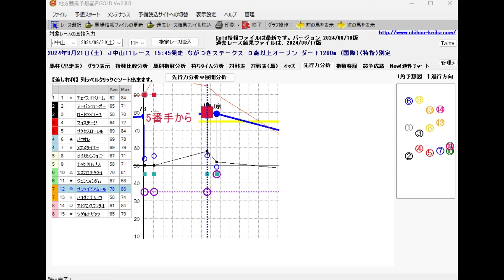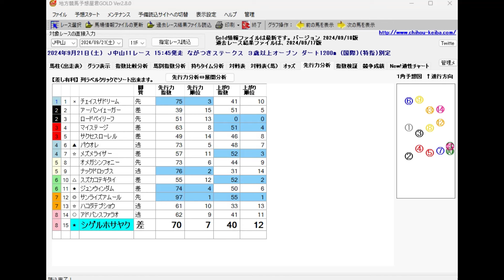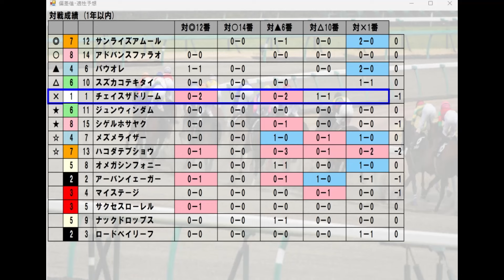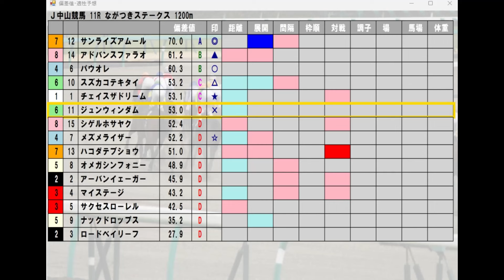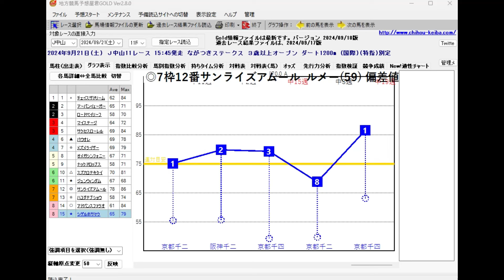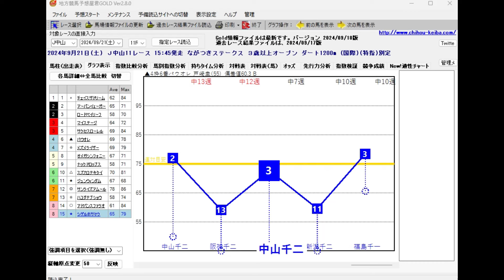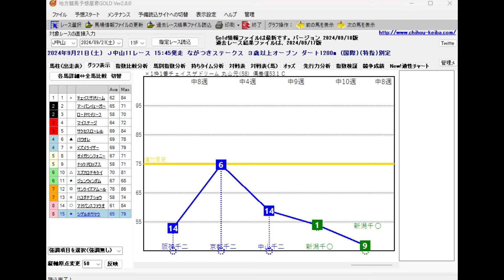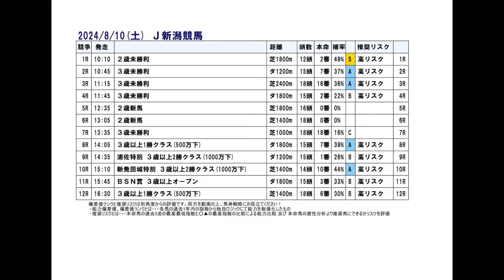9/21(土) 中山競馬11R【ながつきステークス】《中央競馬 指数グラフ・予想・攻略》